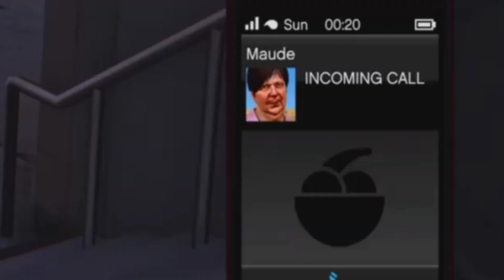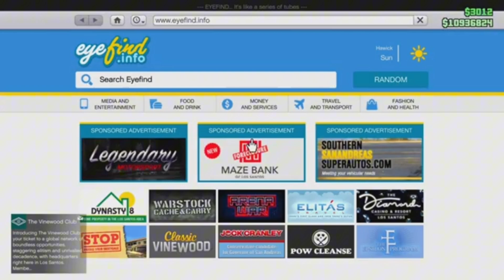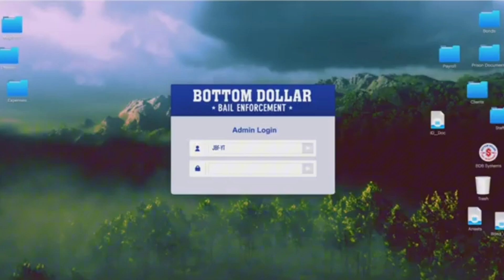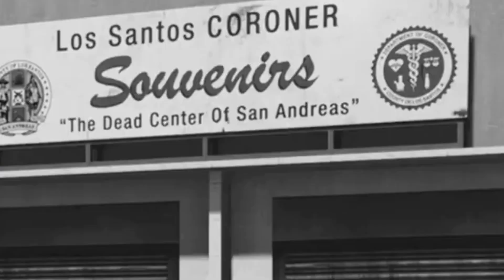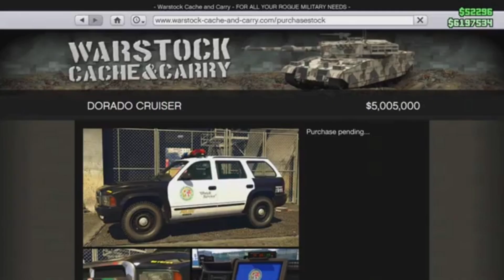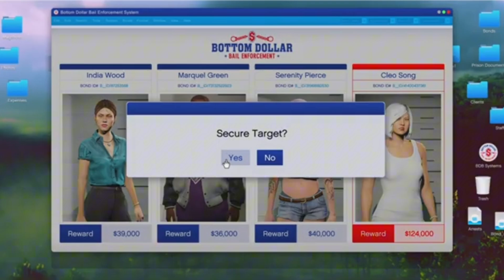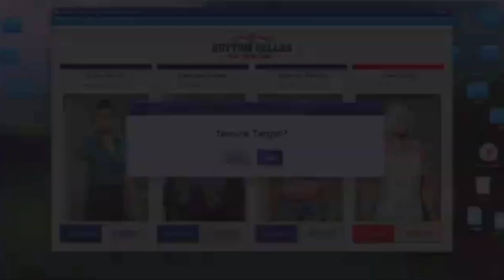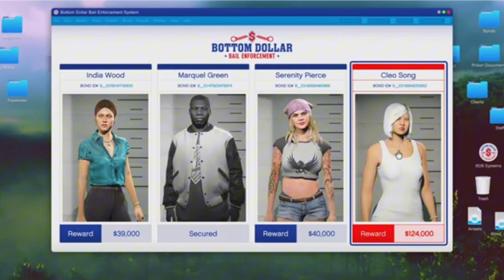GTA Online - Vigilante Bounty Hunter (DLC)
In my 400th video, I hop on GTA online to check out the new bottom dollar bounties update.

Copyright Credits:

Bee Gees - I Started A Joke

Justice - Genesis

YungBLUD, Dominic Lewis - I Was Made For Loving You (Orchestral Version)